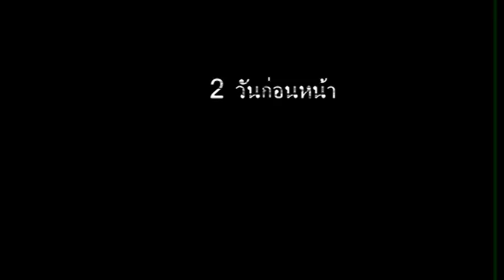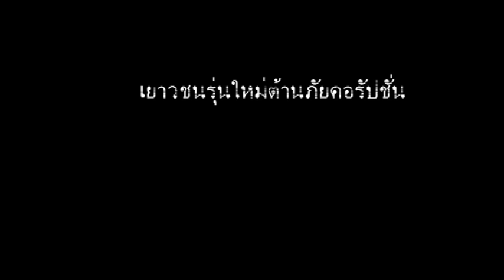Thai Youth Against Corruption Chiang Mai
หนังสั้นเรื่องนี้คณะมนุษย์จัดทำขึ้นเพื่อฉายในงาน Thai Youth Against Corruption Chiang Mai (ได้ยิน ได้หัน อู้แล่เจ้า!)